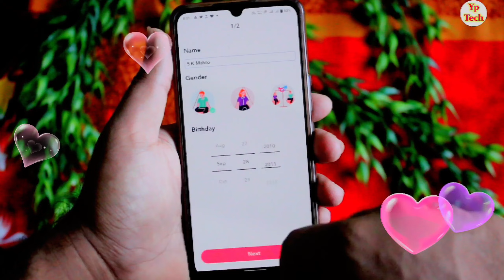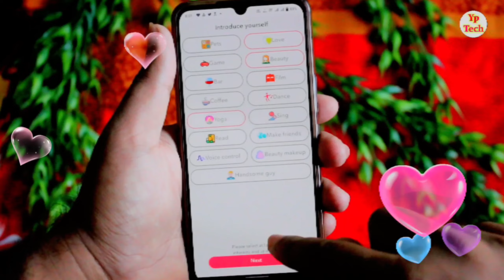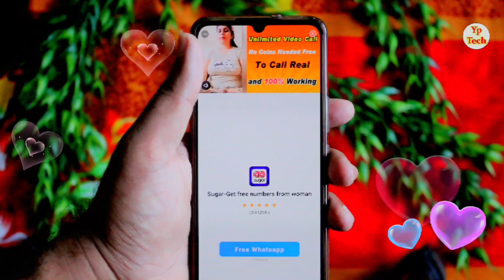Zoola App Kya hai || How To Use Zoola App | How To Create Account in Zoola App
नमस्कार दोस्तों स्वागत है आपके और हमारे चैनल में दोस्तों आज के विडियो  में बताने वाले है की आप Zoola App use kaise kare Zoola app me account kaise banaye Zoola app kya hai Zoola app ek new dating app hai dosto aap is app me free me kisise bhi baat kar sakte hai ye app ek real app hai is app se aap video call pe aaram se baat kar sakte hai dosto ye bhut aacha app hai